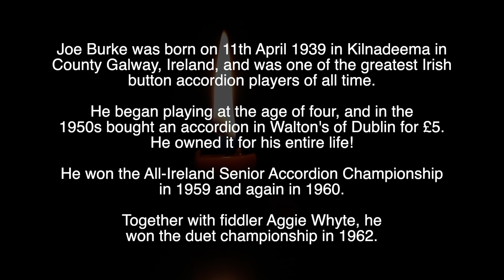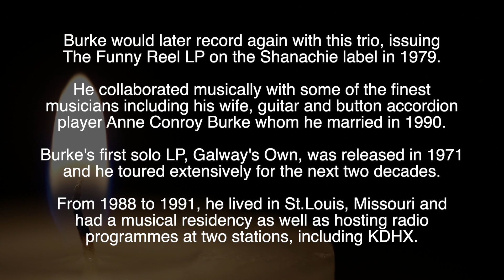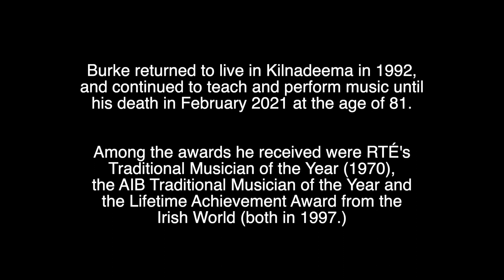JOE BURKE - R.I.P - TRIBUTE TO ONE OF THE GREATEST BUTTON ACCORDION PLAYERS, WHO HAS DIED AGED 81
Tribute to Joe Burke, the Irish button-accordion player, who died in February 2021 at the age of 81.

Here's a clip of Joe in conversation and playing in his own inimitable style.